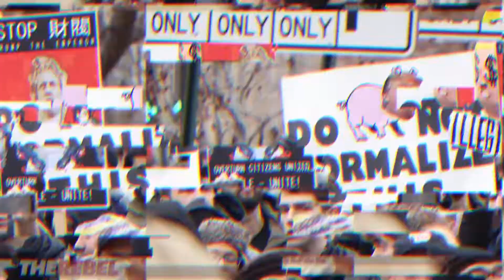Death of a Nation - Official trailer (2018)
This documentary draws parallels between Abraham Lincoln's presidency and the presidency of Donald Trump.